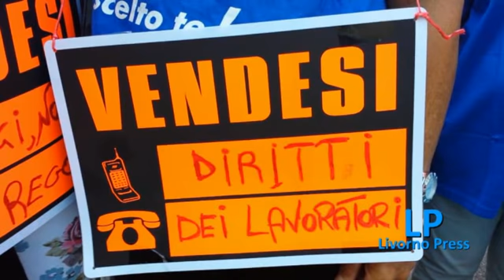Livorno presidio in Prefettura con porchetta Sindacati uniti per Turismo e Multiservizi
Livorno 31 maggio 2017 - presidio in Prefettura con porchetta  Sindacati uniti per Turismo e Multiservizi. Sciopero per il mancato rinnovo da 49 mesi del contratto nazionale.